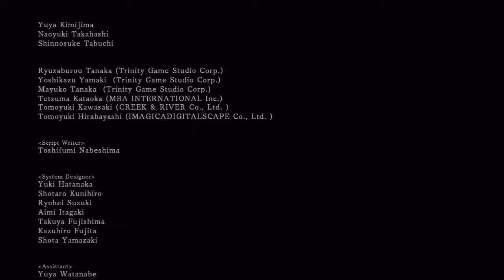Dark Souls 2 - Final Bosses + Ending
Fighting the Throne Watcher / Defender, followed by Nashandra and the ending.